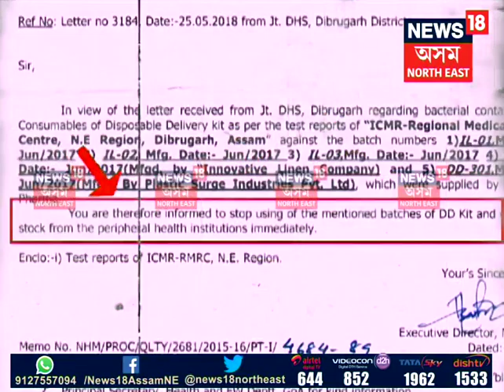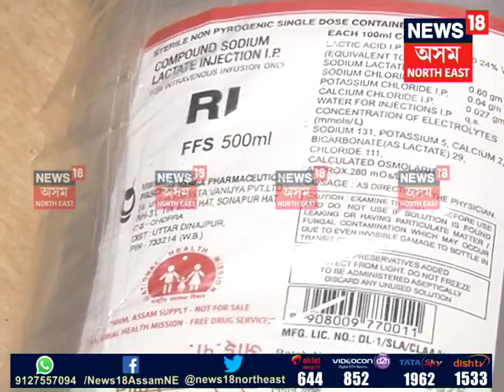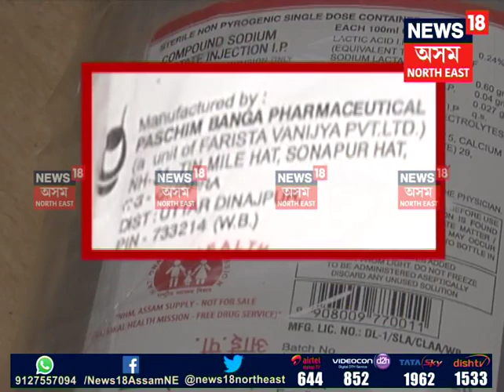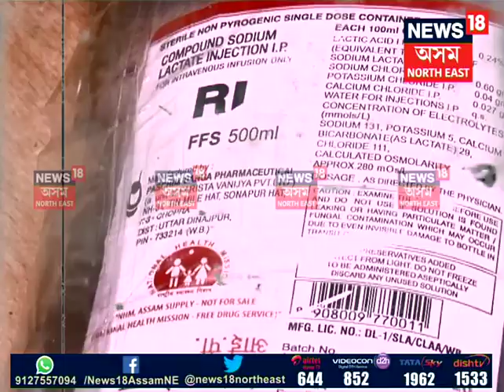NHM Scam Follow up